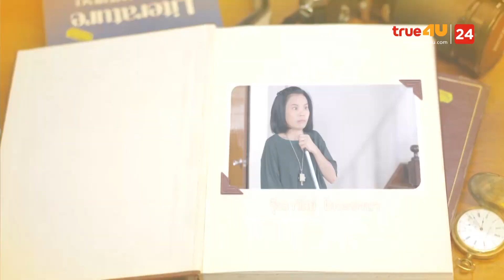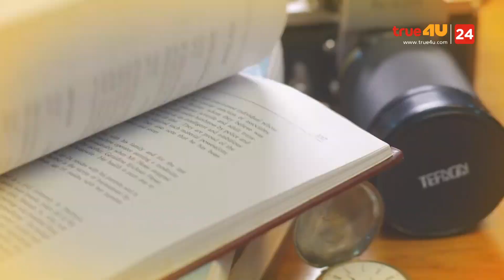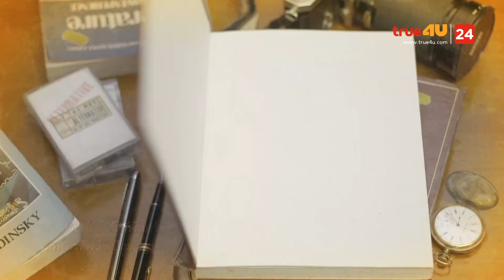เมื่ออายุ 16 - WHEN I WAS SIXTEEN EP.12 [1/4]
ซีรีส์โรแมนติก ดราม่า แฟนตาซี เมื่ออายุ 16 When I was Sixteen ที่ได้นักร้องสาว พลอยชมพู ญานนีน มาประกบคู่กับ เมาส์ ณัชชา เรื่องราวของ ดาลัดดาว หญิงสาวอายุ 36 กำลังจะแต่งงานกับผู้ชายที่เหมาะสมกับเธอ แต่จู่ๆเธอกลับคิดถึงรักแรก แล้ววันหนึ่งโชคชะตาทำให้ ดาลัดดาว ได้ย้อนเวลากลับมา...ยี่สิบปี กลับมาเป็นตัวเองตอนอายุสิบหกและได้พบกับผู้ชายในรักครั้งแรกอีกครั้ง